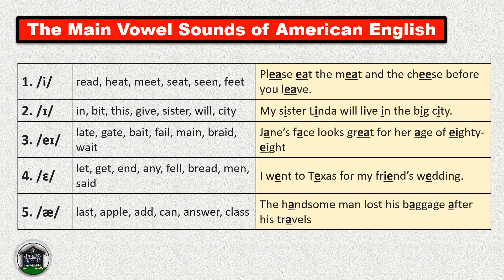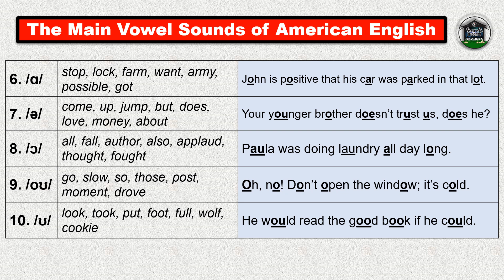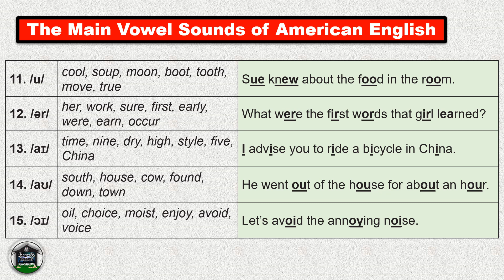The Main Vowel Sound of American English Pronunciation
1. /i/ read, heat, meet, seat, seen, feet Please eat the meat and the cheese before
you leave.
2. /ɪ/ in, bit, this, give, sister, will, city My sister Linda will live in the big city.
3. /eɪ/ late, gate, bait, fail, main, braid, wait Ja eighty-ei ne’s face looks grea ght. t for her age of
4. /ɛ/ let, get, end, any, fell, bread, men, said I went to Texas for my friend’s wedding.
5. /æ/ last, apple, add, can, answer, class The ha his travels. ndsome man lost his baggage after
6. /ɑ/ stop, lock, farm, want, army, possible,
got
John is positive that his car was parked in
that lot.
7. /ə/ come, up, jump, but, does, love, money, about Your you he? nger brother doesn’t trust us, does
8. /ɔ/ all, fall, author, also, applaud, thought,
fought Paula was doing laundry all day long.
9. /oʊ/ go, slow, so, those, post, moment, drove Oh, no! Don’t open the window; it’s cold.
10. /ʊ/ look, took, put, foot, full, wolf, cookie He would read the good book if he could.
11. /u/ cool, soup, moon, boot, tooth, move,
true Sue knew about the food in the room.
12. /ər/ her, work, sure, first, early, were, earn,
occur
What were the first words that girl learned?
13. /aɪ/ time, nine, dry, high, style, five, China I advise you to ride a bicycle in China.
14. /aʊ/ south, house, cow, found, down, town He went out of the house for about an hour.
15. /ɔɪ/ oil, choice, moist, enjoy, avoid, voice Let’s avoid the annoying noise.